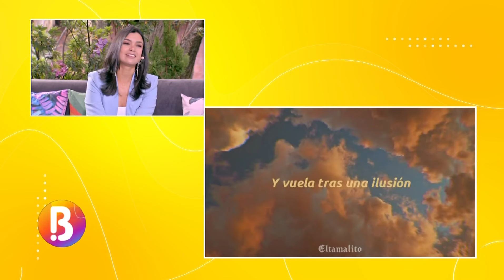Jennifer Montoya habla de su paso por CNN y por qué volvió a Colombia | Bravíssimo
La periodista Jennifer Montoya volvió a Colombia y estuvimos conversando en el set de Bravíssimo. Nos habló de su experiencia en Estados Unidos trabajando con CNN y nos reveló por qué decidió regresar a su país natal. Además, no se pierdan las anécdotas que nos contó sobre su infancia.